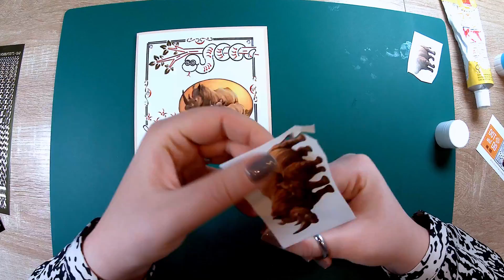Hobbydots - Timelapse - Wild animals - 3D card - Dot and do - nr. 105.1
Timelapse
Wild animals
Hobbydots 3D card
Dot and do nr. 105.1